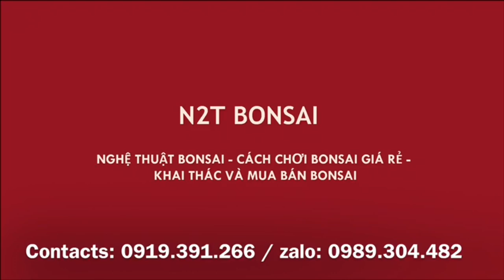SANH KHỦNG DÁNG PHU THÊ CAO 1,8 MET GIÁ 40 TRIỆU CỦA ANH KIỆN CHỢ VẠN PHÚC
Phiên chợ bonsai có cây sanh khủng